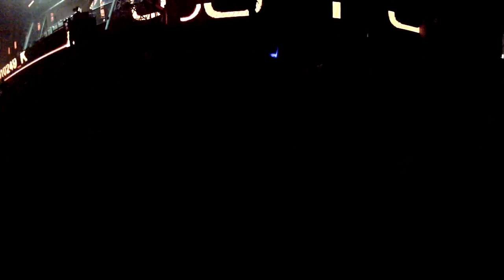Gunz For Hire feat. Elie - Sorrow @ HARD BASS 2013 (Widescreen HD)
DESCRIPTION :

-- Test with the new mic on the camera ! --

Tracklist :

01. Gunz For Hire feat. Elie - Sorrow

Gunz for Hire LIVE @ HARD BASS 2013

SUPPORT & PROMOTION:

I Will Not Give Away Any Download Links !